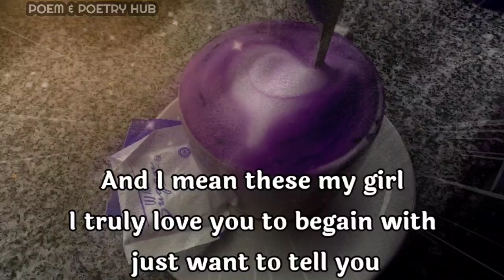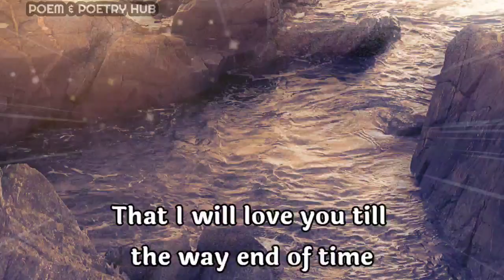Twins Flames 🔥❤💌 Tarot reading❤🌈DM TO DF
dm reunion

        👇music credits👇

Tatami Construct x Towerz - Good Friends
Provide by Lofi Records

Thanks.